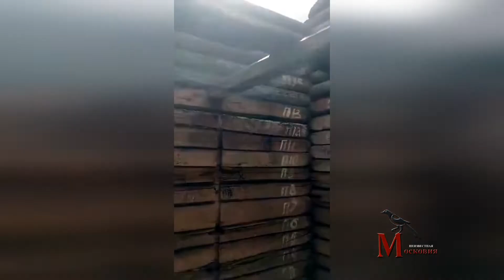Старинные технологии защиты амбаров от воров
Ролик смонтирован с помощью П.О. movavi.ru